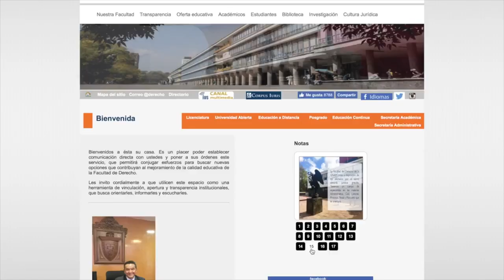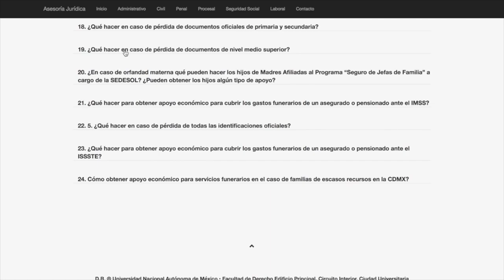Facultad de Derecho brinda asesoría jurídica gratuita por sismos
Debido a los trágicos hechos suscitados por el poderoso sismo del pasado 19 de septiembre, y que azotó no solo a la Ciudad de México sino a los estados de Puebla, Morelos, Estado de México, Guerrero y Oaxaca, la UNAM, a través de la Facultad de Derecho, brinda asesoría jurídica gratuita en materia administrativa, civil, laboral, procesal, penal y mercantil, a la población afectada por este fenómeno.